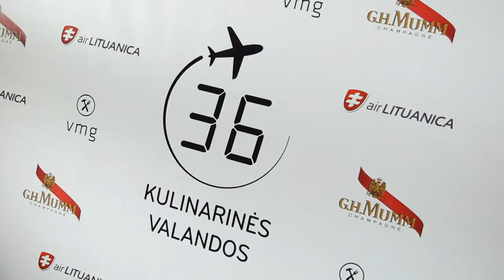VMG renginiai | 36 kulinarinės valandos pristatymas | 2014 | Virtuvės mitų griovėjai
Kulinarinio skrydžio metu lėktuve surengtas žurnalo-albumo „VMG: Kulinarinis kosmosas“ ir TV laidos rubrikos „36 kulinarinės valandos“ pristatymas.
Juozas Statkevičius, Jogaila Morkūnas, Vaidas Baumila ir daugybė kitų žvaigždžių kartu su VMG dalyvavo ypatingame vakarėlyje lėktuve, kuriame ragavo pagal molekulinės kulinarijos principus gamintas Alfo Ivanausko vaišes.
VMG kanale – originalūs Virtuvės mitų griovėjų receptai, gėrimai ir desertai, naudingi patarimai virtuvėje, interviu su Lietuvos įžymybėmis bei garsiausiais pasaulio šefais, kulinarinio pasaulio naujienos, kulinarinės kelionės ir dar daugiau. Kanalą pristato World Gourmand Cookbook Awards 2014 geriausiu pasaulyje kulinariniu žurnalu pripažinto „VMG“ autoriai!